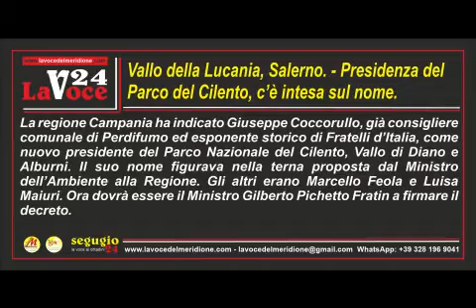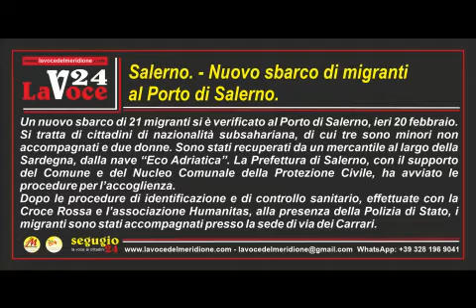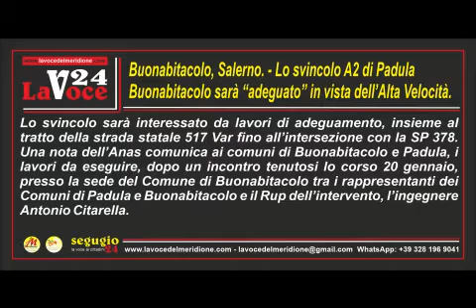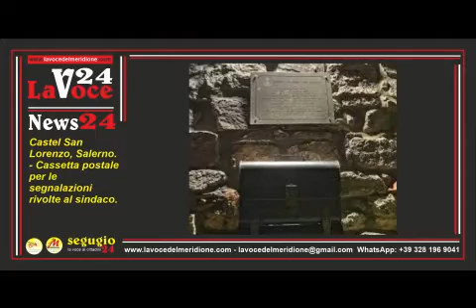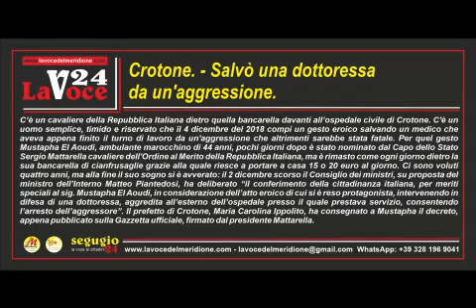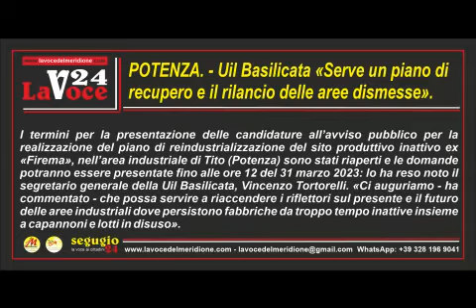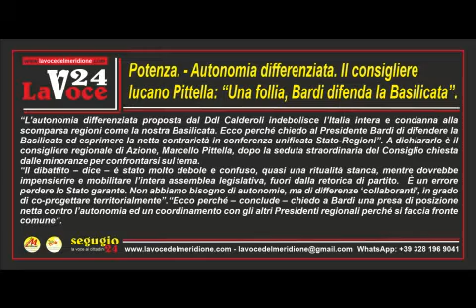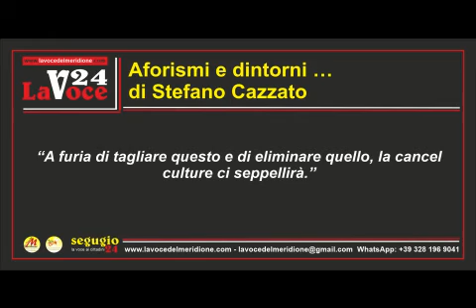LaVoce24 News del 22 febbraio 2023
Le News del 22 febbraio 2023 a cura della redazione di "La Voce del Meridione" - Informazione libera e indipendente. Senza perdere di vista il concetto di Libertà, nel senso più ampio parliamo delle “LIBERTÀ”, attraverso le nostre pagine, pubblicazioni, video ecc. Daremo un informazione libera ed indipendente, un informazione vera senza padroni ed etichette. Andremo a promuovere, cultura e territorio, arte e musica, enogastronomia e folklore, dando la possibilità di conoscere curiosità, aneddoti, peculiarità che a volte ci sfuggono nel quotidiano. Gli argomenti che tratteremo spazieranno tra politica, cronaca, attualità, cultura, storia, turismo, spettacolo, musica, enogastronomia e folklore.
Siamo sul portale La Voce del Meridione, su Facebook, Instagram, Twitter, canale Telegram e sul Canale YouTube.